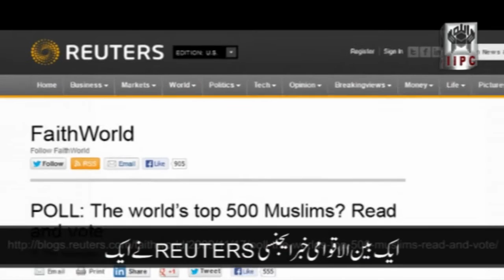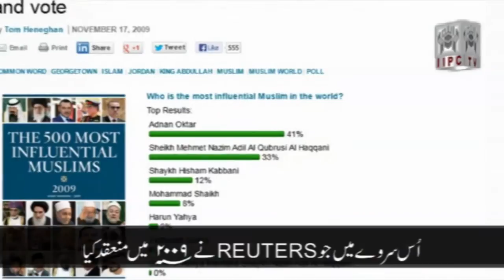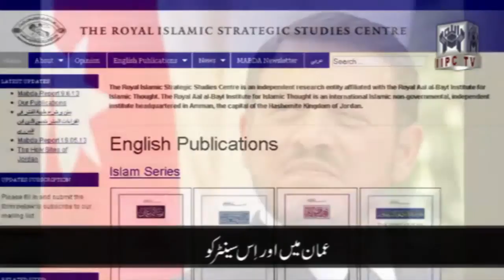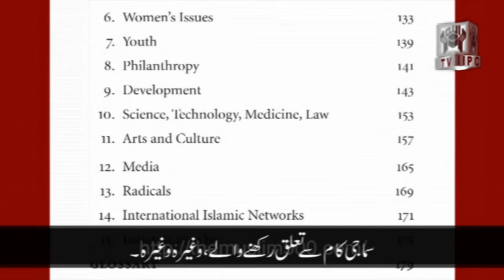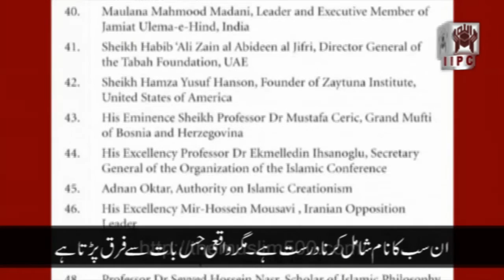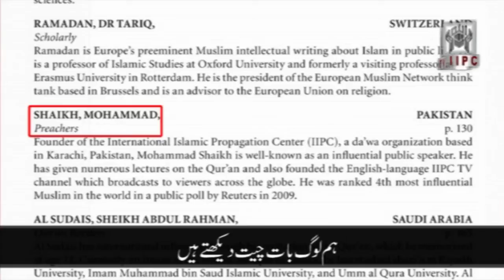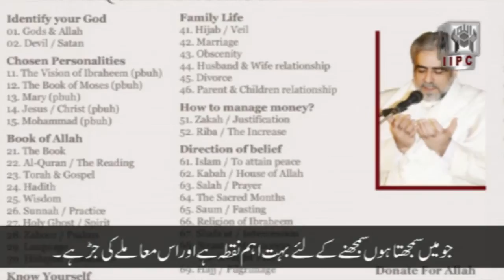Muhammad Shaikh ka Quran se hidayat ka safar 02/03 (2010)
Muhammad Shaikh ka Quran se hidayat ka safar (2010)

محمد شیخ کا قرآن سے ہدایت کا سفر
(Year 2010)

Muhammad Shaikh did not plan his life (as most scholars and preachers do) to dedicate his life in Allah's cause. This introductory video about Muhammad Shaikh and his achievements highlights his turning point in life and more importantly how he took guidance from specific verses that he applied in his life to get guidance from God. He shares some of those verses in this video so the viewers can get some insight into the process of receiving guidance so we can copy that guidance. Its is also a personal and a touching tribute from Mohammad Shaikh to all the people who shaped his life from childhood to present with gratitude to God for providing that experience